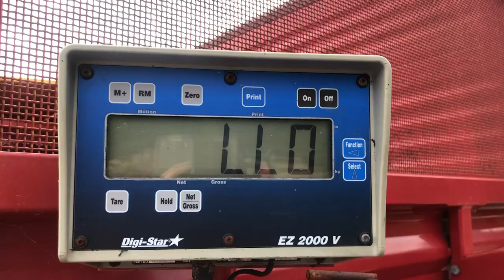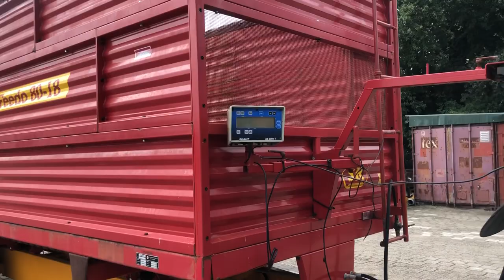Schuitemaker Feedo feedwagon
€3750

- additional; bumper
- waltz; 3 rollers
- weaving device; 6 point
- support leg; hydraulic
tra; stairs front
- relief; inside
- ties; 15-70x18

- we can arrange transport, shipping and customs documents if necessary
- Follow us on You Tube - Googlemaps - Instagram and Facebook

E.M Tijs occasions
66 Butzelaarstraat
8105 AR Luttenberg